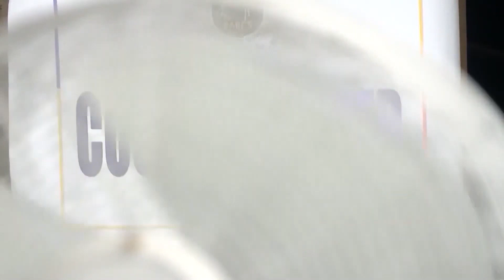Safety Around Canals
Although the surface of the water in a canal may look calm, they can be a dangerous drowning hazard in Fresno County.

Community Regional’s Injury Prevention Outreach Specialist Eliana Troncale explains how you can stay safe around canals - and what to do if you see someone who needs help.